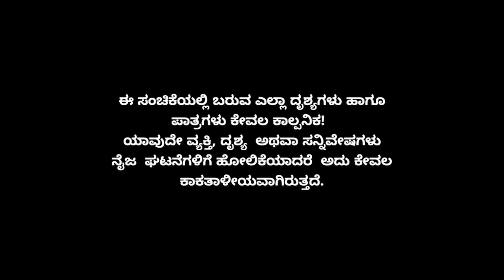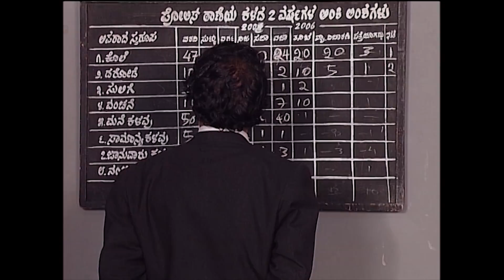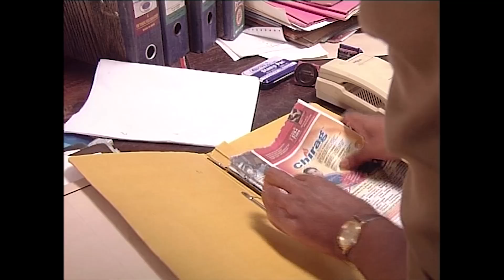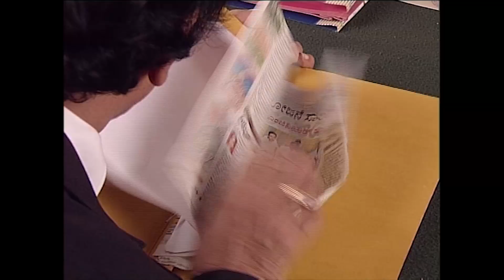Muktha Muktha Episode 105 || TN Seetharam